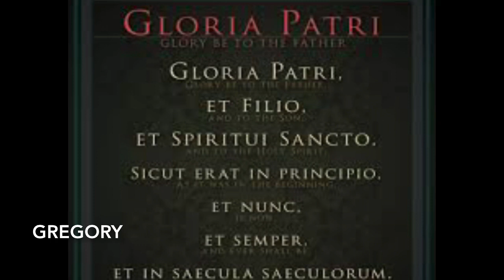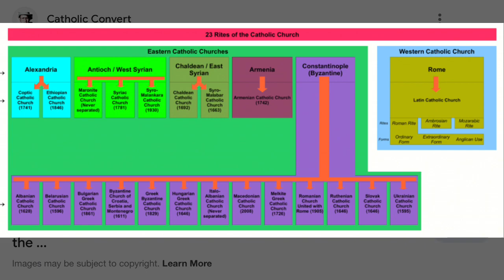Intinction: The Perfect Solution For Those Worried About The Chalice Returning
2.  Hit the "Notification" bell so new episodes come directly to you!
3. Share with people.
5.
Thanks!!